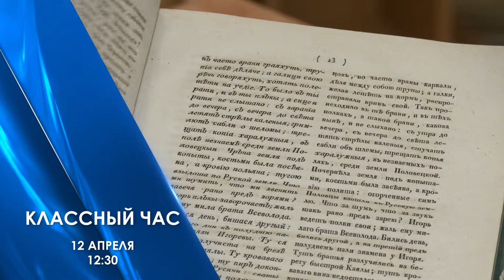12.04.2020 Анонс Классный час